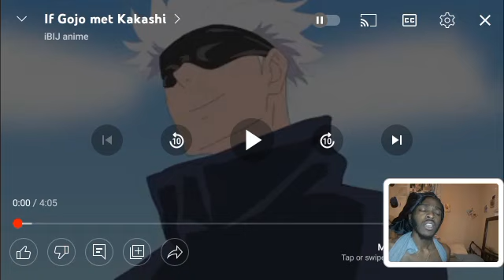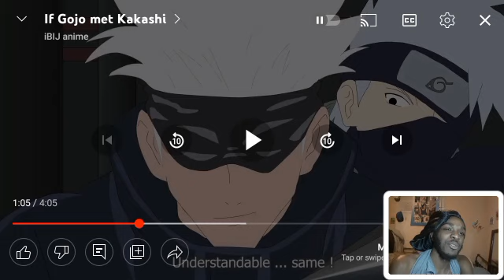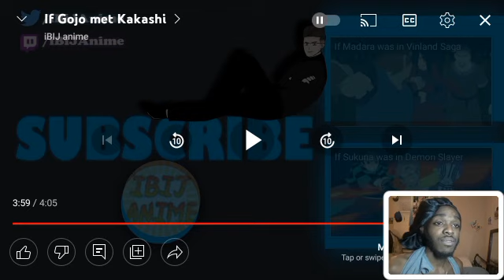If Gojo Met Kakashi Reaction | Two Of The Best Teachers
og video and creator channel please

Also

Use Code
DEMETV1